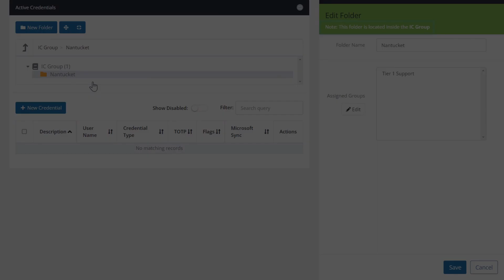Add a Folder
Demonstrates folder structure and how to add a folder to a client.